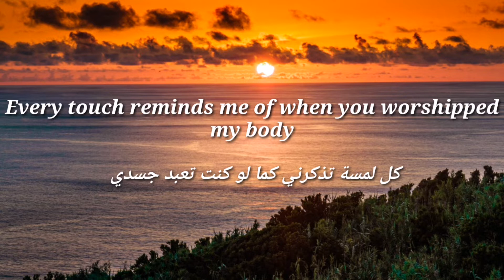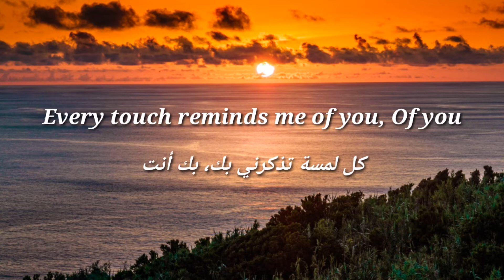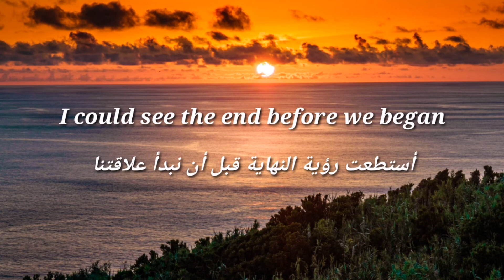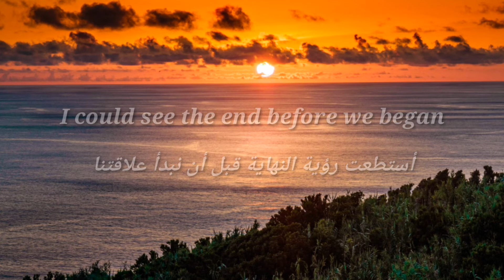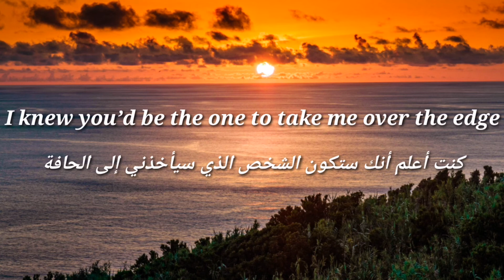RIELL - Over The Edge | {Lyrics Video} [مترجمة]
➥ Follow RIELL

[Verse]
My bones are aching for you
My breath is shaking for you
I don’t think I should need you, but I do

[Pre-Chorus]
Every touch reminds me of when you worshipped my body
Every touch reminds me of you, of you

[Chorus]
Oh I’m staring at the sun, got matches in my hand, feeling ready to jump and not look back oh
I could see the end before we began, I knew you’d be the one to take me over the edge woah
Oh, Oh I knew you’d be the one to take me over the edge
Oh, Oh

[Verse]
My skin is burning from you (from you, from you)
My mind is chaos from you (from you, from you)
My skin is burning from you